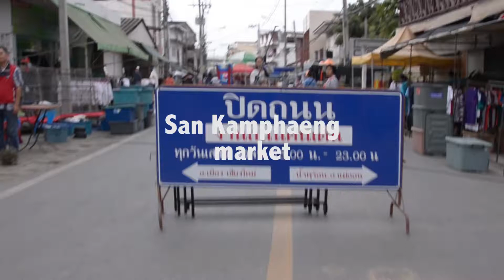san kamphaeng market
I bicycled through the San Kamphaeng market in northern Thailand